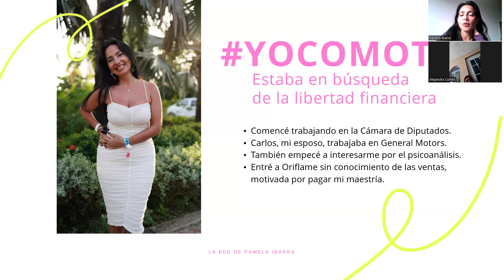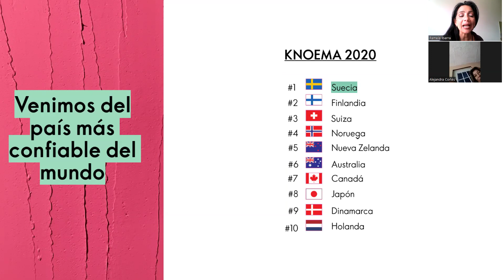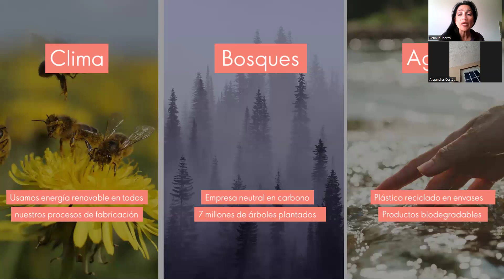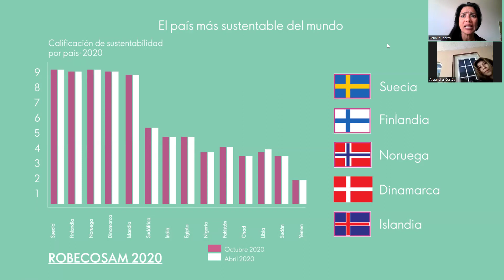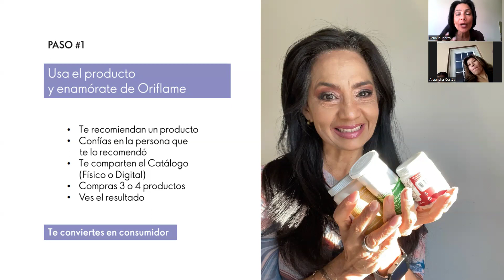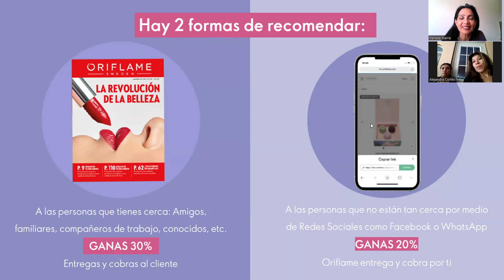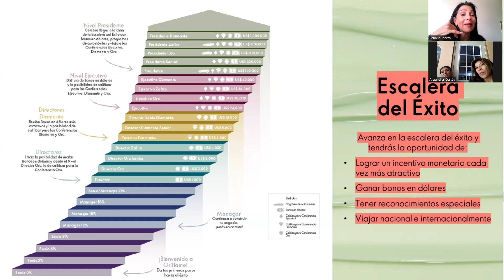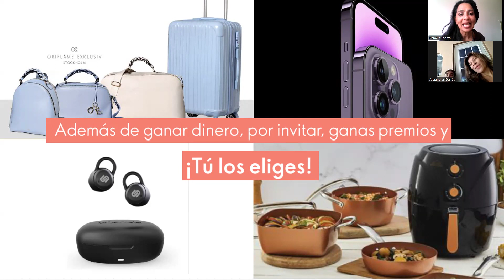Oportunidad de negocio Oriflame.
Oportunidad de negocio Oriflame. Comunidad A TU MANERA